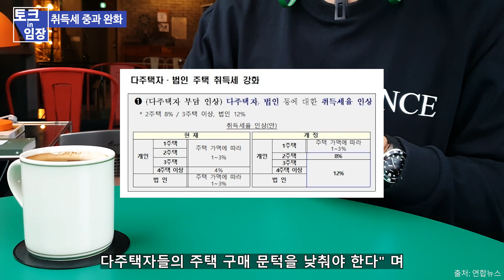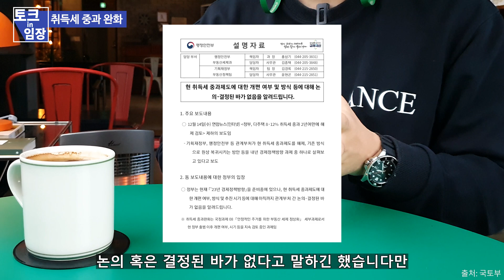바닥 시그널? 매수와 매도 뭐가 맞을까? ㅣ 취득세 중과 완화, 대출 규제 완화, 임대사업자 부활, 주담대 허용 등 팩트체크!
*투자에 대한 판단 및 책임은 투자자 본인에게 있습니다.